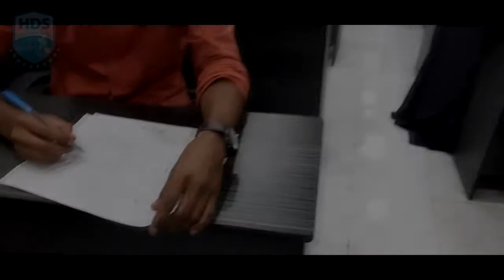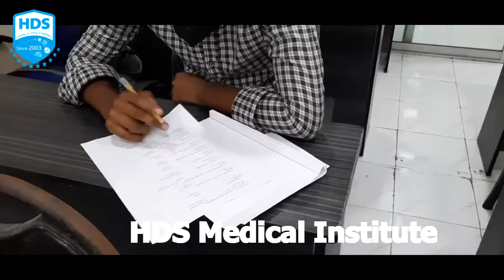Exam of HDS Medical Institute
Exam of Medicine Subject (DMS) in HDS Medical Institute.